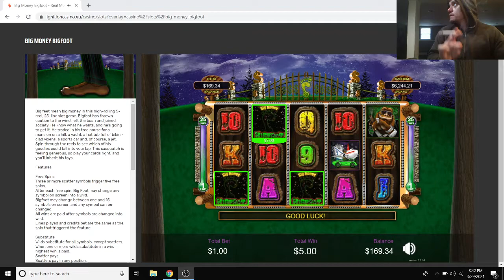Big Money Bigfoot last spin Bonus on Ignition slots!